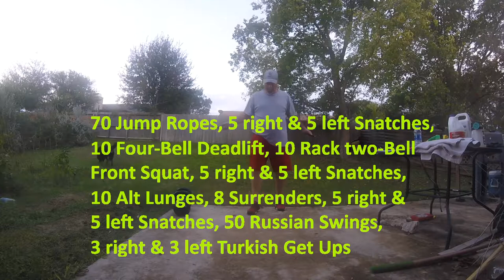Kettlebell Workout for fat burning and strong core lifts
1 or 2 Rounds... 70 Jump Ropes, 5 Right & 5 Left Snatches, 8 Max KB Dead Lift, 8 Double Racked Squats, 5 Right & 5  Snatches, 8 Right & 8 Left Lunges, 8 Surrenders, 5 Right & 5 Left Snatches, 30 Russian Swings & 3 Right and 3 Left Turkish Get Ups